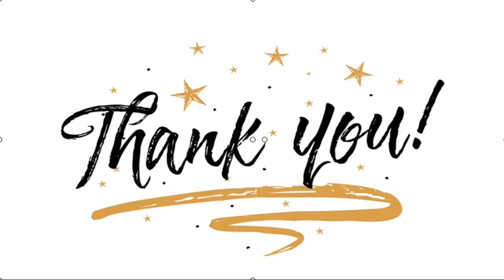✅ Salman Khan shares the video of him working with farmers; captions, "Rice plantation done"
✍ Salman Khan is currently living at his Panvel farmhouse. The actor has been sharing pictures and videos of how he is spending the lockdown time. In his recent posts, the actor has shown us that he is enjoying the farm life. We have seen working in the farm fields in his previous posts.   And now, the superstar took to Instagram to share a complete video of the rice plantation. In the video, the actor can be seen working with farmers in the fields, washing his face with water from a stream and more. He captioned the post, "Rice plantation done..." Check out the post here:  Meanwhile, on the work front, he will next be seen in Prabhudheva’s ‘Radhe: Your Most Wanted Bhai’. The movie also features Disha Patani, Randeep Hooda and Jackie Shroff. The film was supposed to hit the theatres on this Eid, however, due to COVID-19 pandemic, the released date has been pushed.   ...